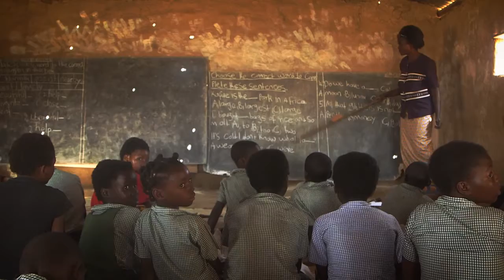Leraar Agness: "De school is ingestort, maar wij blijven lesgeven"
Het toppunt van gemotiveerde leraren? Dat vind je in Zambia. "Een zwaar onweer blies het dak van onze school. De leerlingen konden nergens terecht," vertelt Agness. "We moesten een oplossing vinden. Onderwijs is te belangrijk voor deze kinderen.

Meer inspiratie uit het Zuiden?